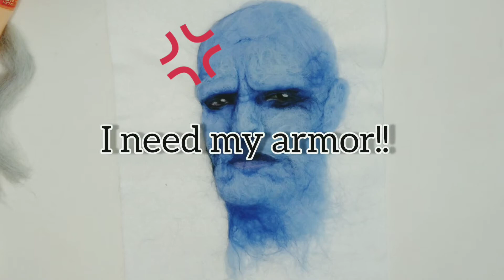Get ready to fight! Making Arnold Schwarzenegger Mr. Freeze's armor. Needle Felting DIY 羊毛フェルト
Get ready to fight!
I made the armor of Arnold Schwarzenegger Mr. Freeze from batman
This was the hardest project ever!!

今回はバットマンの悪役のなかでも愛妻家のMｒフリーズです。
アーマーの透けてる部分とかメタルな感じがフワフワの羊毛フェルトで表現するのにとても苦労しました。指を刺す事6回以上。。。